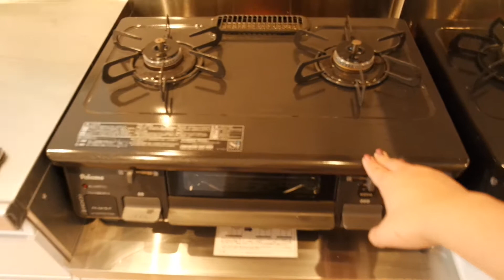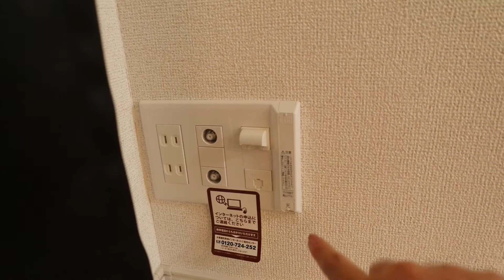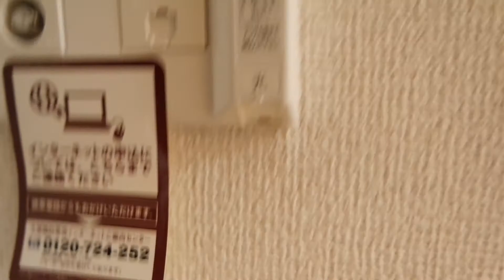TOUR PELO NOVO APATO | ME MUDEI PARA UM MAIOR E MAIS LINDO =D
Tour pelo novo apartamento aqui em Toyama. Nos mudamos para um maior para que meu esposo e eu ficássemos mais confortáveis. Este novo apato é maior e ainda conta com uma estrutura mais sofisticada em relação aos demais apartamentos que já moramos. Espero que gostem! Beijos!!